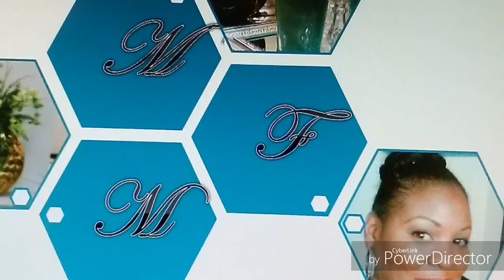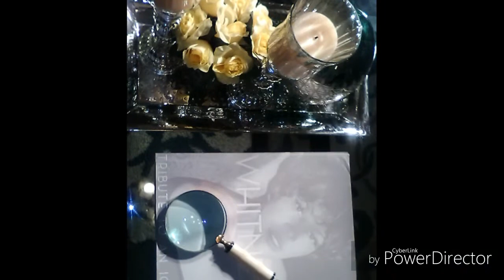My Favourite Thrift Find | Hosted by Crafty Kitty | MFM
Thrifting is great fun, showcasing current thrifted find, enjoy!  thrifted home decor 2018
thrifted shopping 2018
spring home decor 2018
summer home decor 2018

cheap home decor 2018
cheap thrifted home decor 2018
thrift store 2018
consignment 2018
discount home decor 2018